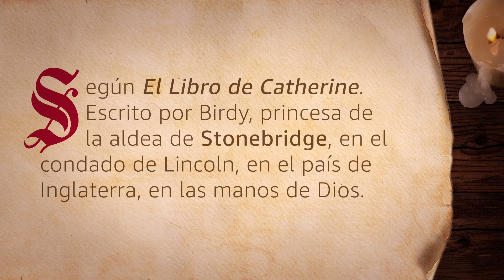Catherine Called Birdy - Manual de malos modales para ladies | Prime Video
Acerca de la película

Prime Video en colaboración con Catherine Called Birdy, te presenta la guía oficial para portarte mal en el medievo, aunque también aplica para ladies de la generación Z.